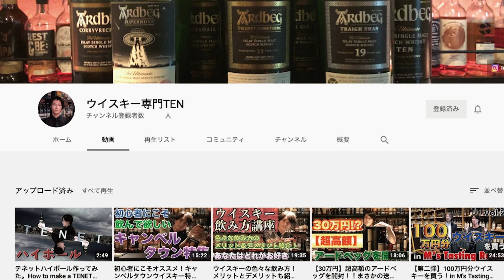2万人記念！プレゼント企画＆質問募集＆Twitter開設！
応募条件
①上URL、ウイスキー専門TENのTwitterをフォロー。
②プレゼント応募はコチラ！と書いてある投稿をリツイート、そしてその投稿に「応募したい！」とコメント。
以上で応募完了です！

今日は2万人記念動画です！
もっともっと飛躍出来るように頑張りますので、応援のほど宜しくお願いします！！
そして今回少しプレゼント応募のやり方が複雑で申し訳ありません！
僕自身Twitter初心者でなかなか分からないことだらけでして…！
今日開設したばかりなので、当たる確率はかなり高いと思います！
そして質問も募集しております！

お店の場所
東京都世田谷区北沢2-34-11 リアンビル2F

株式会社N2AA
東京都世田谷区太子堂2-17-5佐藤ビル3F

※お酒は20歳になってから、マナーを守って楽しく飲みましょう。